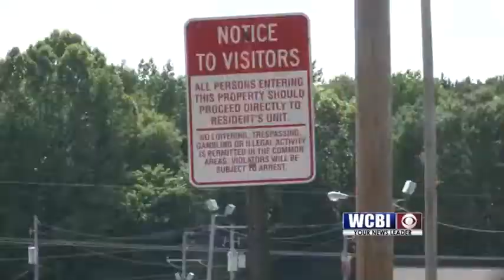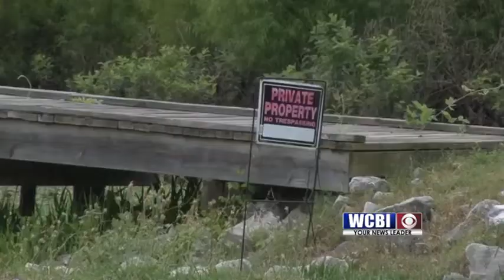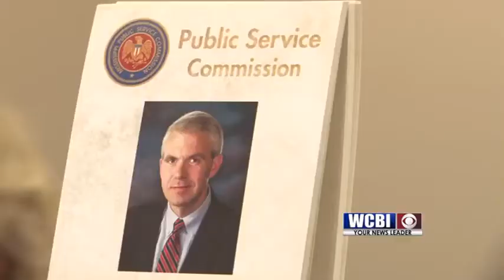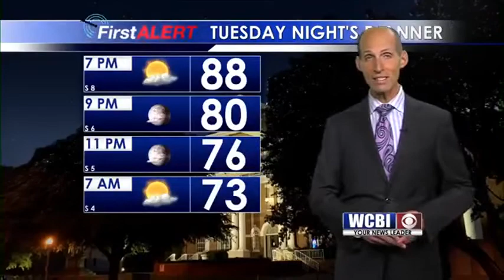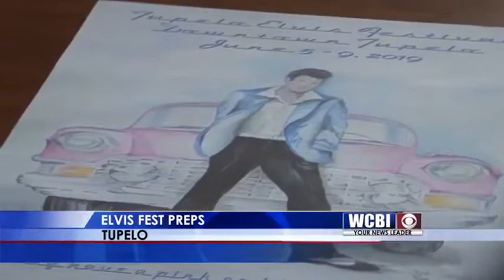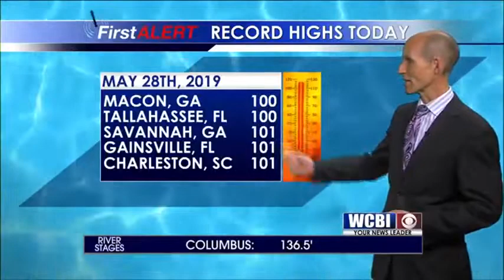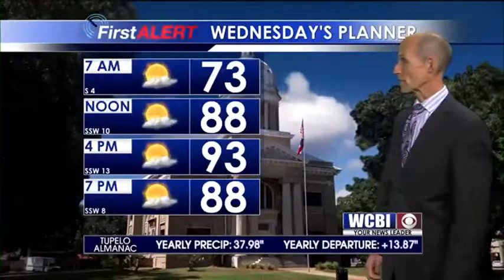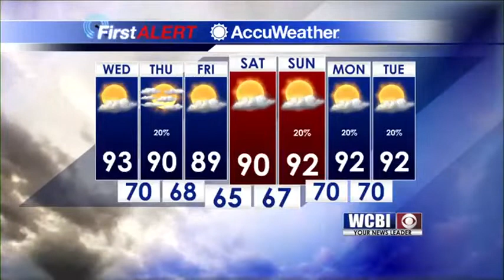WCBI NEWS AT SIX - May 28, 2019